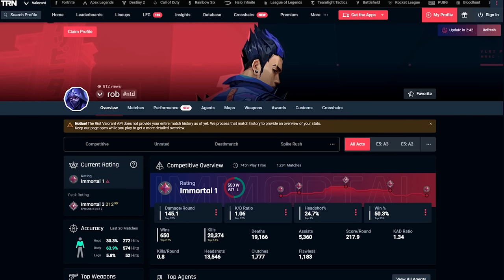"Yoru pls don't put me on Youtube"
"Yoru pls don't put me on Youtube" Analyze the stats of your opponents and your teams with Valorant Tracker to increase your chances to win . Hope you enjoy the video and if you do be sure to like the video and come watch me live it helps out a ton!

0:00 Intro
0:13 Sponsor
0:53 Watch To The End